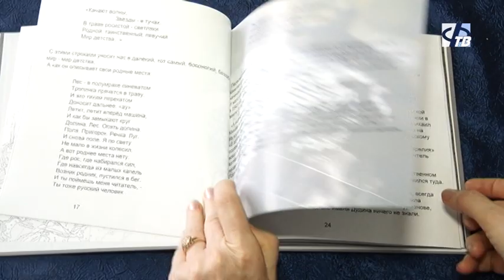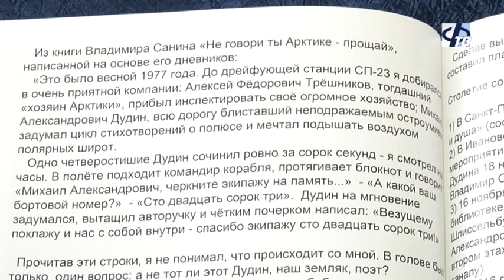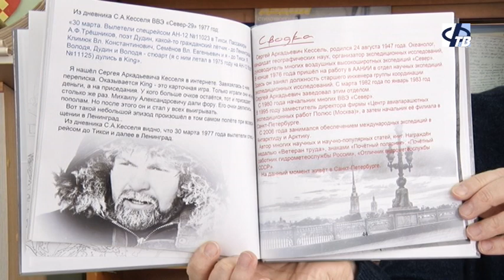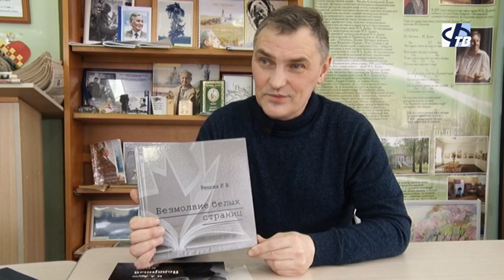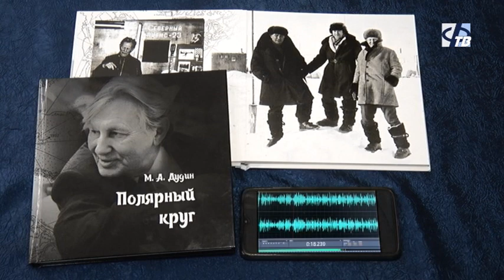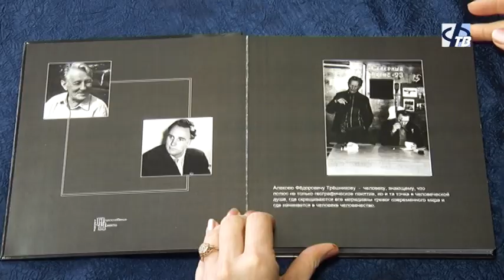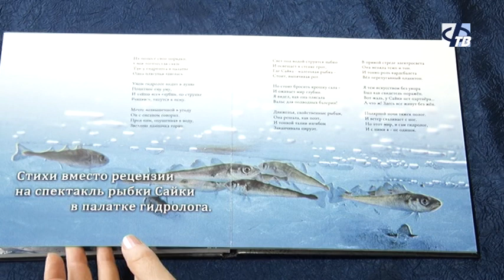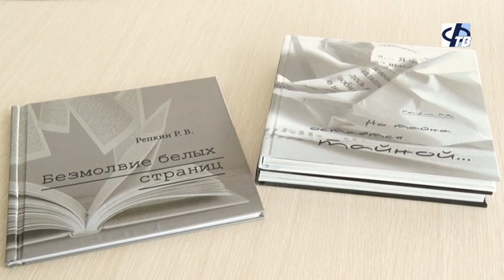Сборники Руслана Репкина о Михаиле Дудине